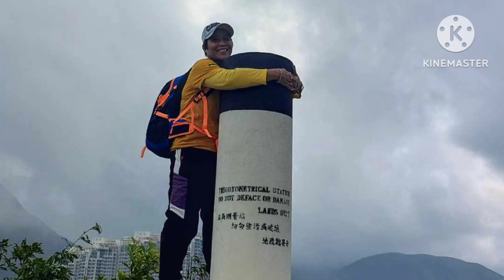HIKING SCENIC HILL HK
Nice view very relaxing place